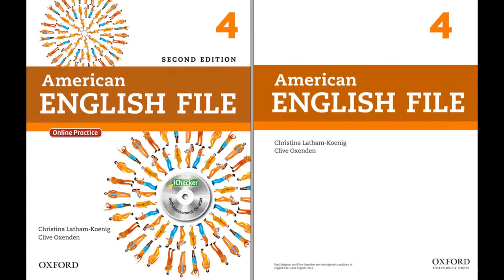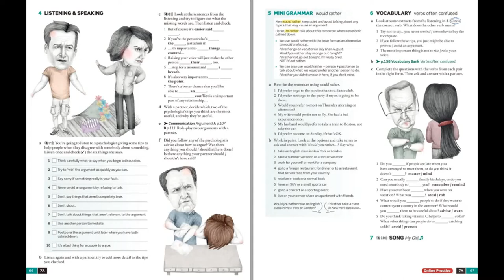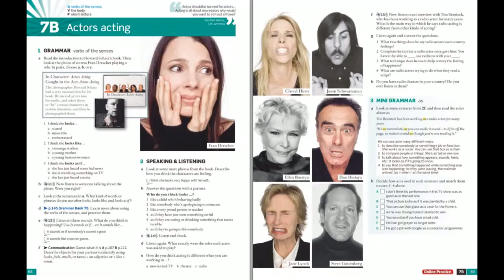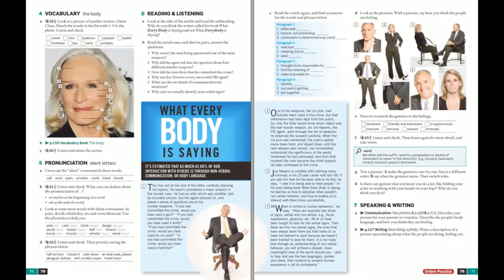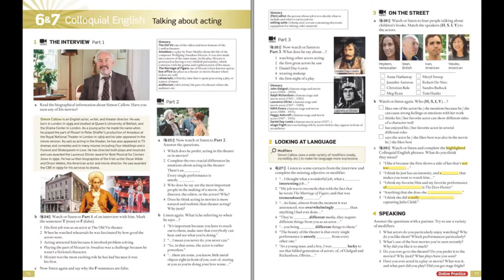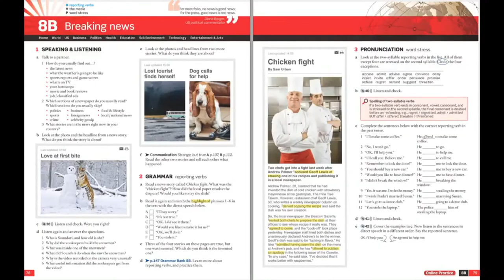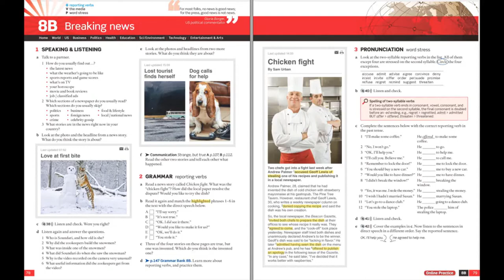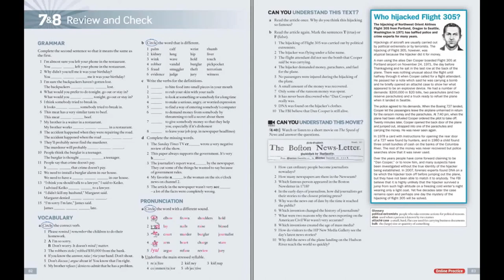American English File 4 - CD 4